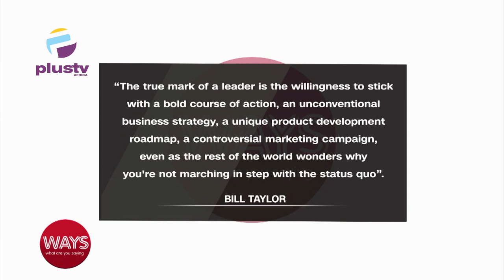Has Nigeria Prospered Under President Muhammadu Buhari?